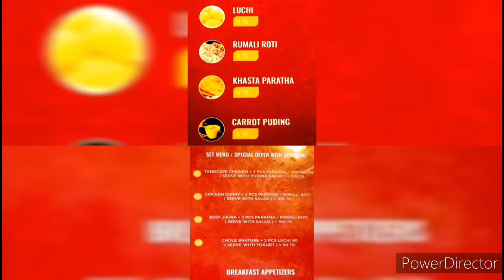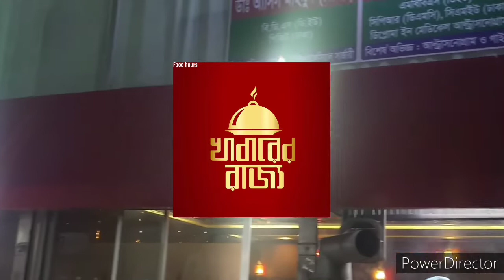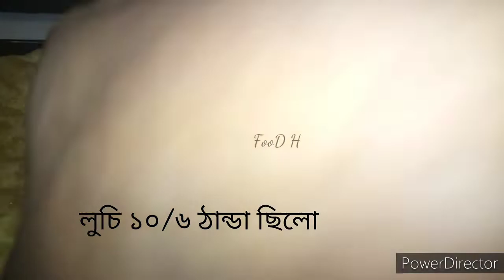প্রিয় ভূড়ি আমি সরি এক আনন্দময় রাজ্য মানে খাবারের রাজ্য||| khabararrajjo | foodhours | খাবারেররাজ্য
ছোলে ভাটুরের দাম ২৫ টাকা
লুচি 😋 দাম মাত্র ১৫ টাকা।( too much big size)
চিকেন তান্দুরি---৯৫ টাকা
Sonirakhra Dania bazar beside A.K High School & College

1236 Dhaka
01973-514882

শাহী গাজরের হালুয়া।।।।

Hello Guys,

Welcome To FoOd HoUrS  YouTube Channel.

This Channel Is Dedicated To All Food Lovers.

I Will Bring The Most Popular And Delicious Foods All Around From any place To You.

This Channel Is About All Type Of world best Food Like Street Food And any Restaurant And Cafe.

Hope You Will Enjoy My Videos.